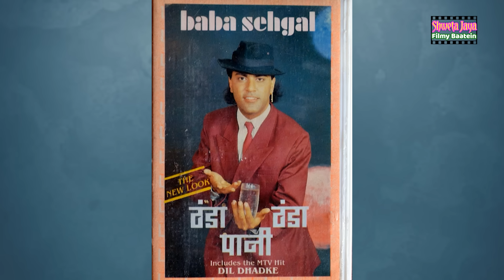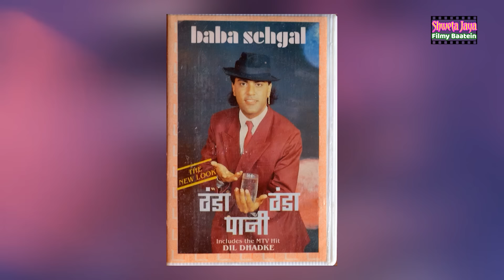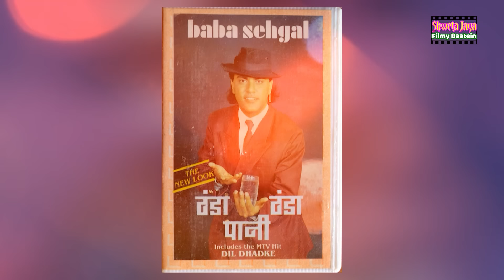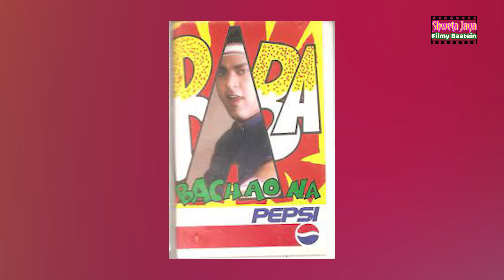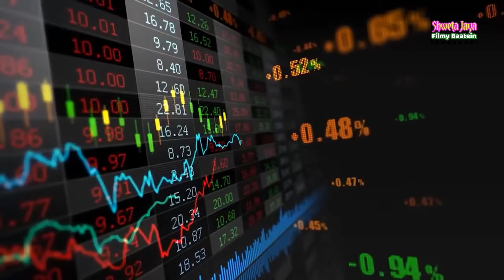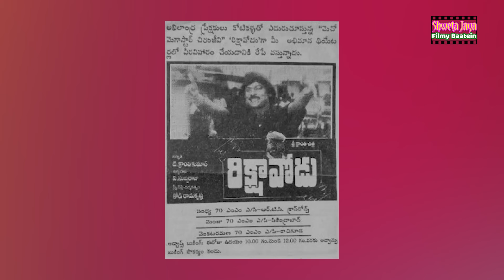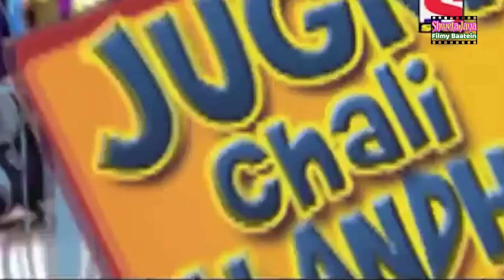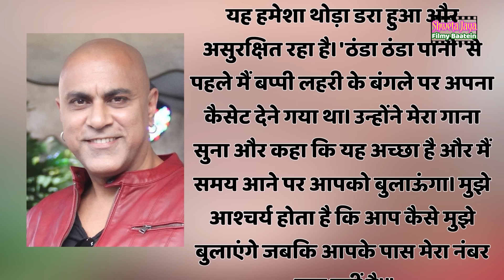Why Did People Forget The First Rap Singer Of India? | Who Paved The Way For Badshah & Honey Singh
देश के पहले रैप सिंगर को क्यों लोगों ने भुला दिया ? जिन्होंने बादशाह, हनी सिंह और रफ़्तार आदि रैपर्स के लिए रास्ते बनाए

Script/Research & Voice Over- Shweta Jaya
Video Edit- Sahil Bhardwaj

My Other YT Channels–  @ShwetaJayaTravelVlog   @Dramaseries   @bebakbollywood   @wopuranedin   @BollywoodByVedika    @SophisticatedSiblings

People's Searches-

Shweta Jaya Filmy Baatein, Baba Sehgal, Baba Sehgal Biography, Baba Sehgal channel, Baba Sehgal songs, Baba Sehgal thanda thanda pani, Baba Sehgal songs telugu, Baba Sehgal rap, Baba Sehgal aloo paratha, Baba Sehgal rap song, Baba Sehgal dil dhadke, Baba Sehgal tiki tiki taka, Why Did People Forget The First Rap Singer Of India? | Who Paved The Way For Badshah & Honey Singh |,